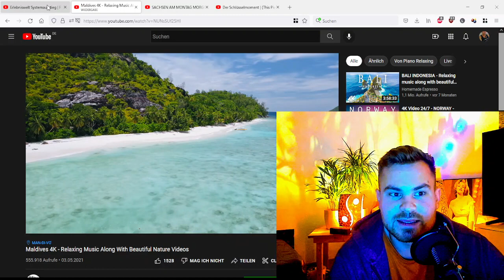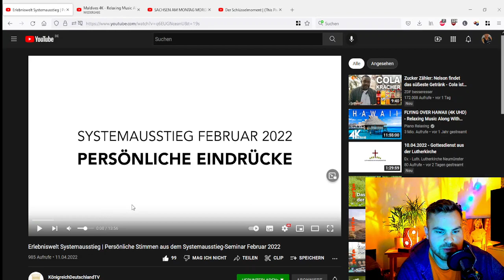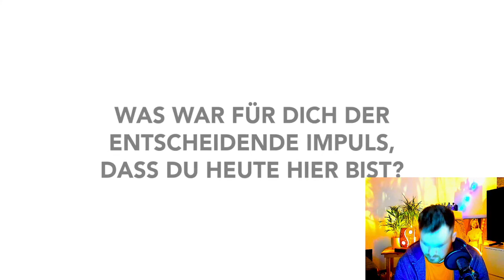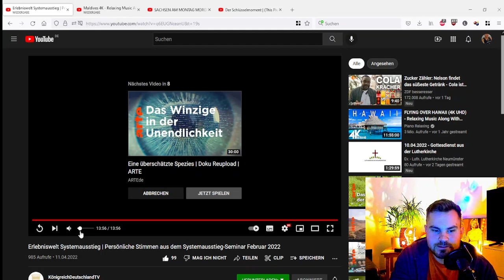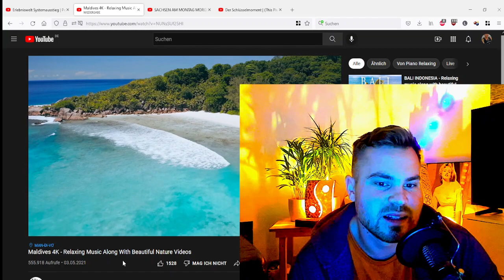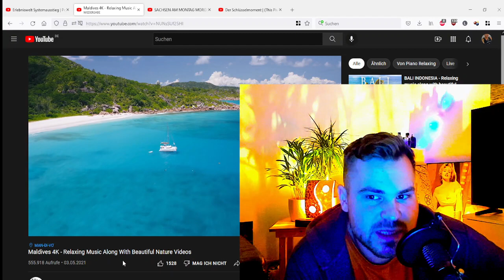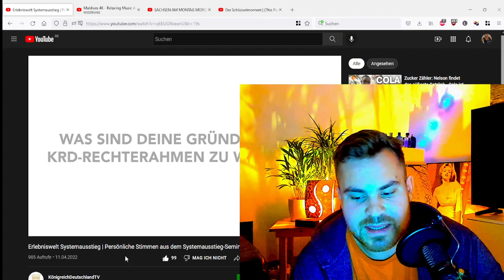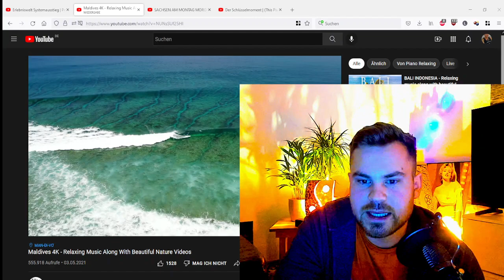Systemausstiegseminar vom Königreich Deutschland! Was sagen die Teilnehmer? Was haben sie empfunden?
Der einzige freie gemeinwohlfördernde Staat der Welt bietet nun seit einiger Zeit Systemausstiegsseminare an, wo du Schritt für Schritt lernst, dich aus dem alten, destruktiven System zu lösen, um in wahrer Freiheit leben zu können...Im Video kommen Menschen zu Wort, die dieses Seminar besucht haben? Wie ist es Ihnen ergangen? Was haben sie gelernt/empfunden?